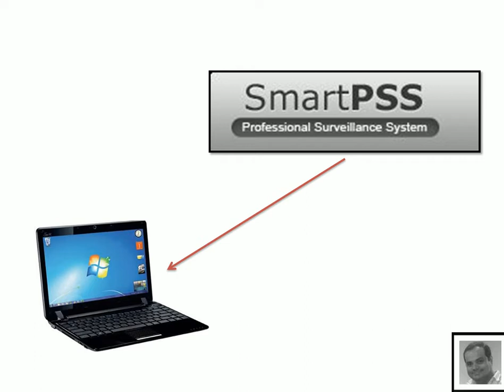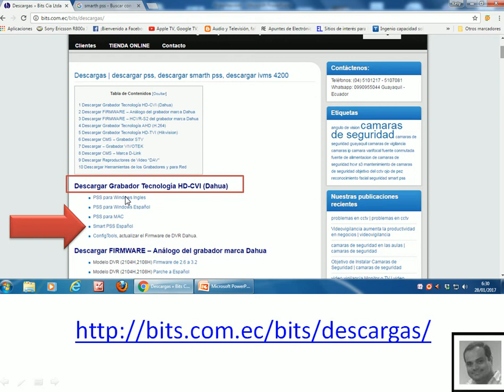SmartPSS - DESCARGAR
Donde puedo descargar el CMS, smarhtpss de la empresa dahua.

Guayaquil - Ecuador